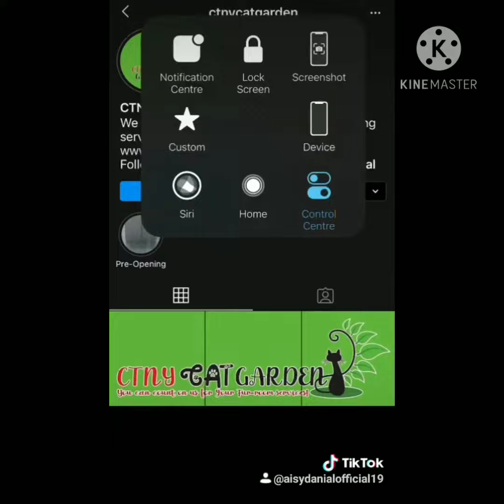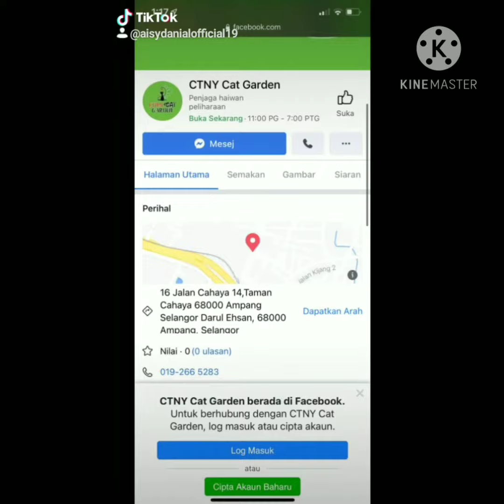hotelkucing CTNY Cat Garden ( opening 21 Dec ) get discount 20% Grooming & 10% Room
*SOFT OPENING PROMOTION⁉️*
Bermula *16 DISEMBER 2020* hingga *31 JANUARI 2021*
*16 JALAN CAHAYA ,14,TAMAN CAHAYA,68000 AMPANG , SELANGOR DARUL EHSAN*

Terdapat promosi sebanyak *20%* off untuk grooming services kucing anda.
*Anda boleh hubungi kami untuk membuat appointment TARIKH DAN MASA* ☺️

KEISTIMEWAAN GROOMING *SERVIS KAMI*:
FULL GROOMING KITTEN : RM ~30.00~ *RM24 !*
FULL GROOMING SHORT-HAIR : ~RM50~ *RM40 !*
FULL GROOMING LONG-HAIR : ~RM60~ *RM48 !*
*Walk-in Grooming* hendaklah sebelum *5pm!*
•Kami membenarkan anda untuk memilih atau membawa shampoo yang bersesuaian dengan kucing anda
• Eye-cleaning 👀
• Ear-cleaning 👂🏻
• Nail-trimming 💅🏻
• Spot-on apply on your cat’s neck
 ( TAHUKAH ANDA?🤔 Kami menggunakan spot-on apply pada kucing yang menghadapi masalah kutu. Bahan ini akan mematikan kutu pada kucing selepas beberapa kali menggunakannya JANGAN RISAU bahan yang digunakan tidak akan menyakitkan kucing anda😄 )

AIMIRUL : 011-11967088